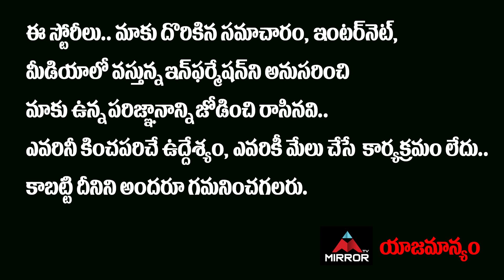Anasuya SHOCKS Allu Arjun With Her Interesting Question | Rashmika Mandanna | Mirror Tollywood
10.My Village Show Anil Geela About Bigg Boss 5 Telugu Entry | Anil Geela Wife Amani | Mirror Tollywood